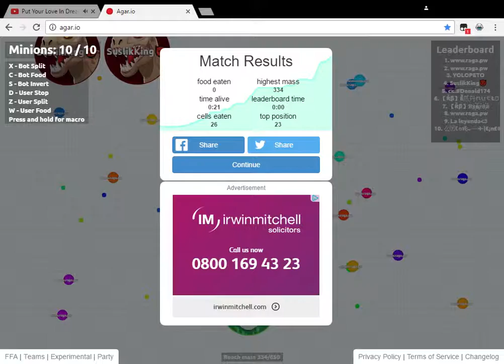Agar io Teaming with friend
song by goblin mixes like and sub for more :)